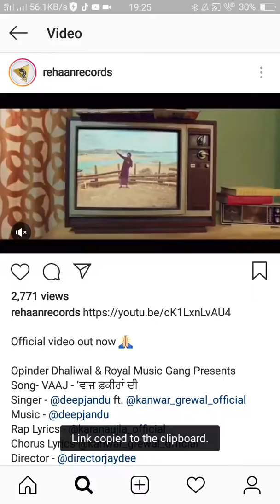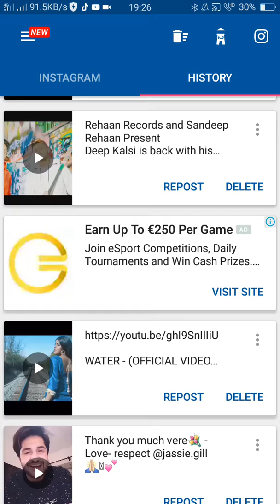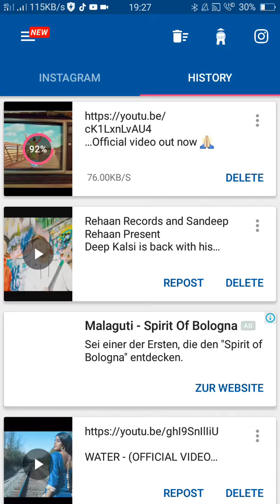How to download instagram videos